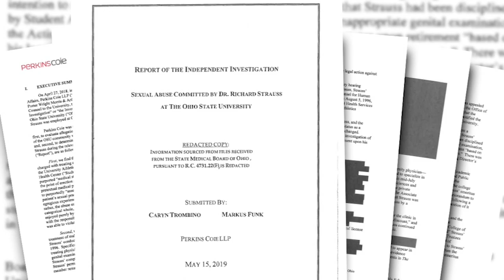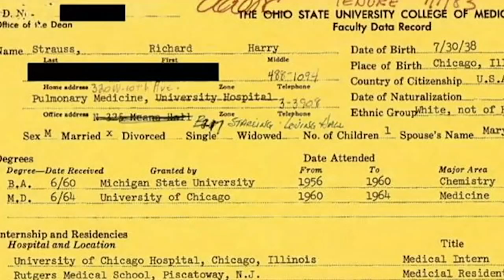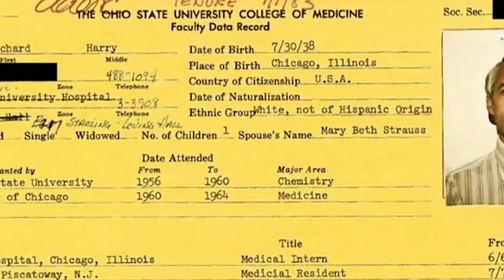Chicago born and trained doctor created 'cesspool of deviancy' at Ohio State University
The I-Team has learned that Dr. Richard Strauss began his life-and his career-in Chicago. The now dead doctor is determined to have been a serial molester.